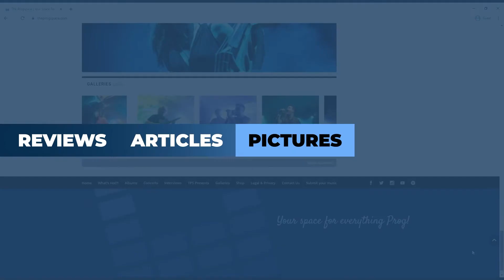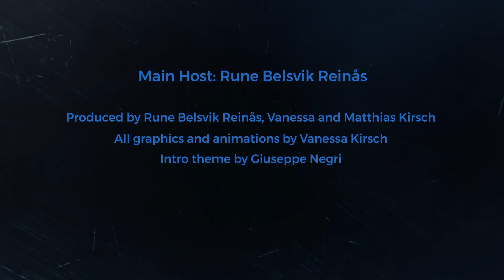Ep.33 Rising Star Alex Pilkevych is this week's guest with Dario Albrecht at the Progtalks!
Solo artist Alex Pilkevych called from Wroclaw, Poland to have a nice Progtalk with host Dario about how far he has come since recording his first album at the age of 9 on a simple tape recorder with his acoustic guitar and his collaboration with Katie Thompson and Adam Janzi on his new EP “That Way Lies Madness”.

💿 Discography:
Explanatory Gap (2014)
Within The Brain Drainery EP (2017)
Jar of Joy EP (2018)
That Way Lies Madness EP (2021)